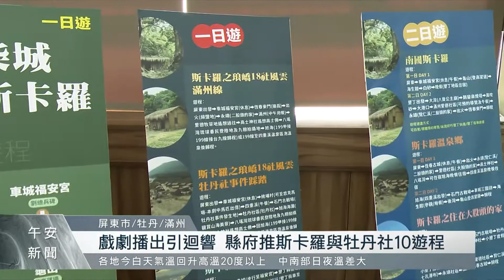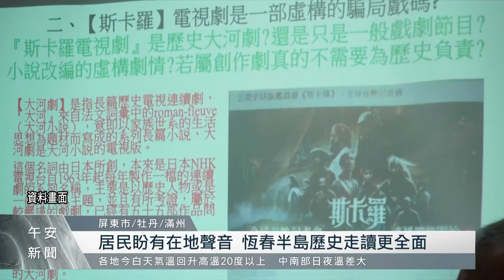《斯卡羅》戲劇播出引發迴響 屏東推出「斯卡羅與牡丹」10遊程｜每日熱點新聞 | 原住民族電視台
公視電視劇《斯卡羅》播出後受到台灣觀眾熱烈迴響，引起不少遊客造訪恆春半島的興趣，屏東縣政府因需求規劃出十條建議遊程，讓民眾可以自由配、自由行，包括琅嶠18社、牡丹社事件等路線，帶領遊客走讀恆春半島，循著前人腳步體會不一樣的屏東旅遊。